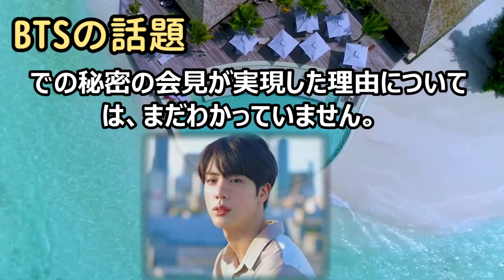衝撃！ BTS VさんとBLACKPINKジェニーさんのフランス密会最近… 海外の反応 681